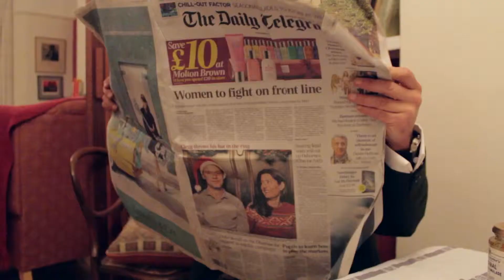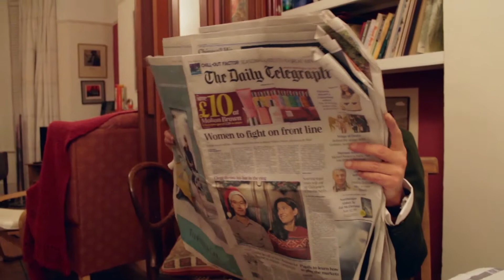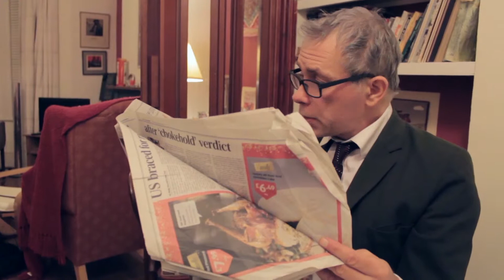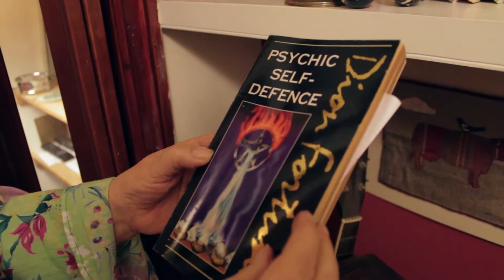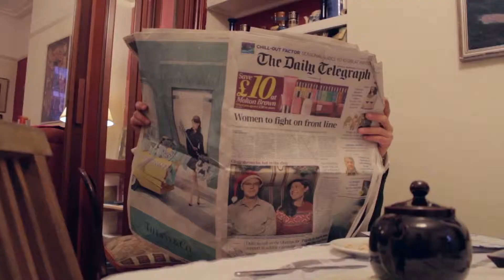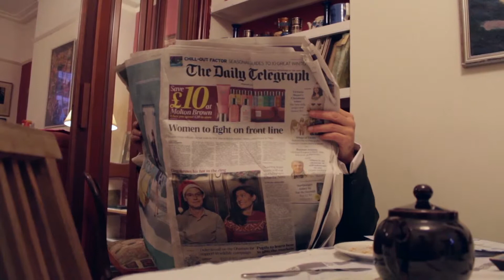Shadows on a Maze - 52hrfilm short film challenge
Made as part of a film challenge one weekend.

Dialogue: "we haven't been here long"
Action: sleeve is tugged
Prop: a teapot

Written and directed by James Pyott, Rebecca Elliott and Sue Blakesley

Starring:
James Pyott as Miles
Sue Blakesley as Camo
Tilly as Echinacea

Filmed by Rebecca Elliott

Edited by Rebecca Elliott and James Pyott

Music and sound effects by Robert Kennett

Filmed in Folkestone, with thanks to Labyrinth artist Clare Danstead whose Labyrinth sculpture provided a great setting.